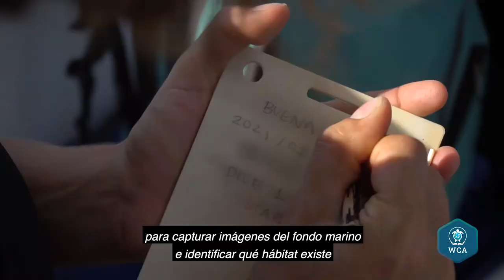Seafloor Mapping with Allen Coral Atlas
The WCA collaborated with Allen Coral Atlas to capture GPS-referenced photos of the seafloor at the Ostional National Wildlife Refuge. These images will help create accurate maps of coral habitat in the area for conservation purposes. Watch the video to learn more!